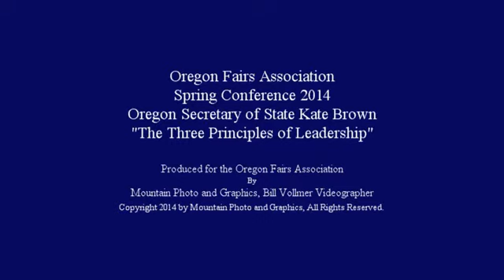OFA Spring 2014 Sec of State Kate Brown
Oregon Fair Association
Spring conference 2014
Oregon Secretary of State Kate Brown
"The three principals of leadership: Innovation, Collaboration and Perseverance"